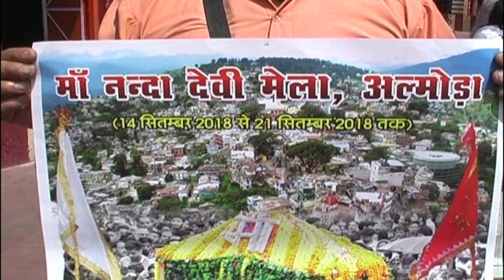14 सितंबर से शुरू होगा ऐतिहासिक नंदादेवी मेला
14 सितंबर से शुरू होगा ऐतिहासिक नंदादेवी मेला